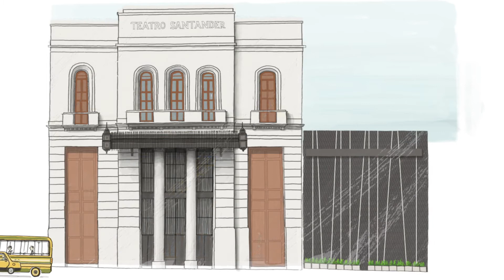LO REAL MARAVILLOSO: Teatro Santander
Ilustración: Carlos Diaz Consuegra

Marcha Palonegro escrita por Temistocles Carreño
Arreglo e interpretación (Requinto y Guitarra) de Carlos Quintero